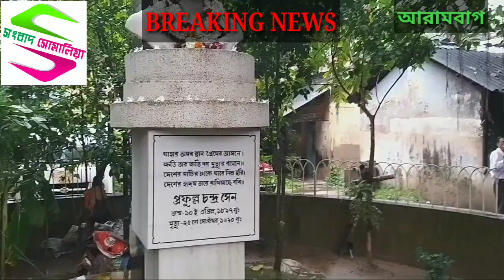আরামবাগের গান্ধী প্রফুল্লচন্দ্র সেনের মৃত্যু দিবস পালন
Sambad Somalia @ আরামবাগের গান্ধী প্রফুল্লচন্দ্র সেনের মৃত্যু দিবস পালন